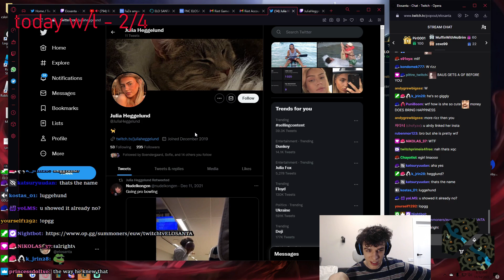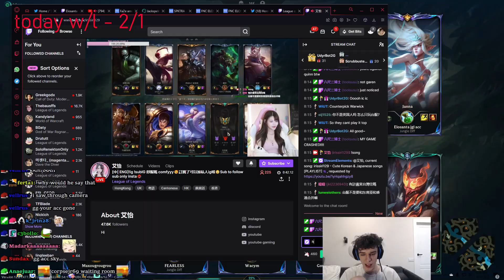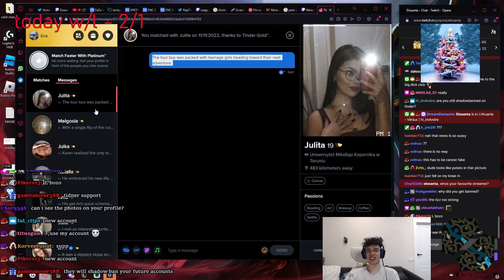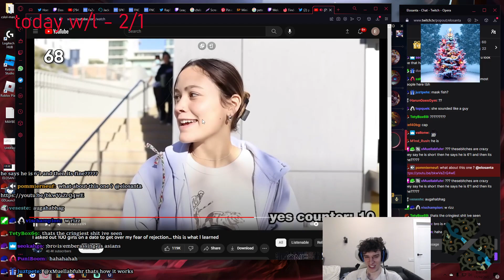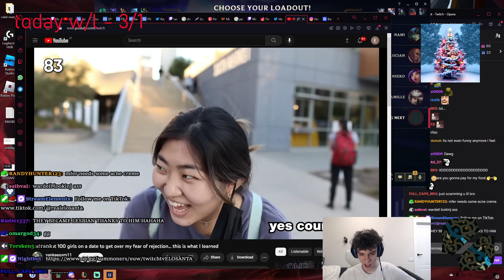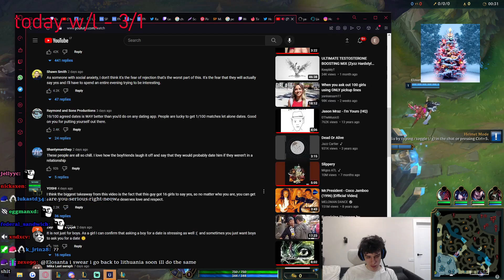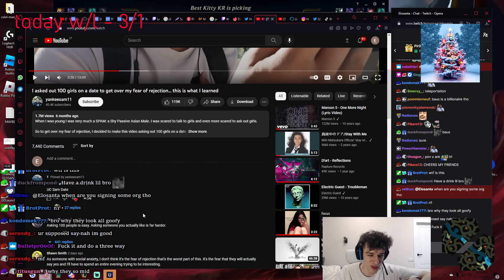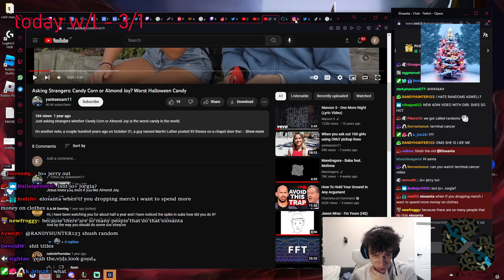How TheBausFFS Meet His GF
*OPEN ME*